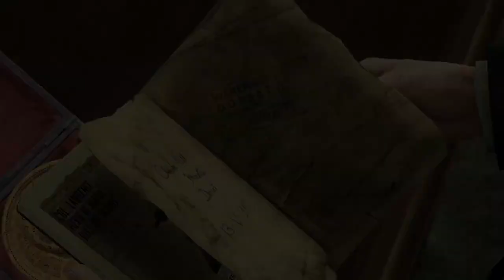Uncharted 3: Drake's Deception [Trailer de lanzamiento]